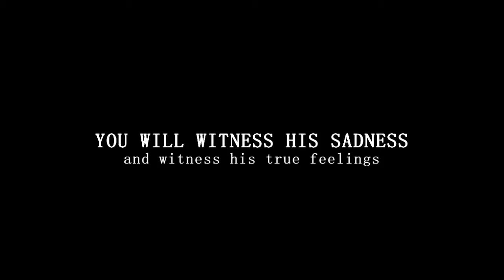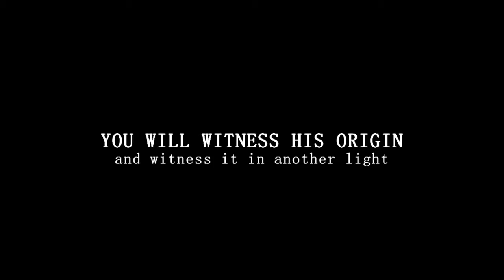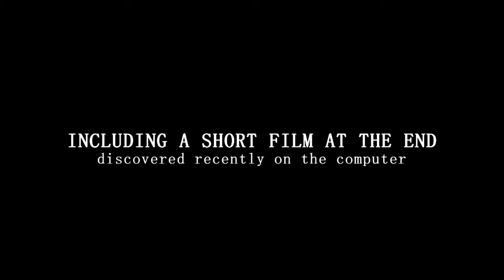The Russell Andersen Files IV: The Extendend Edition - Trailer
This is the trailer for a film I am working on, called the extended edition of a film already on this channel: the RUSSELL ANDERSEN files IV

[Messiah: And he shall purify]